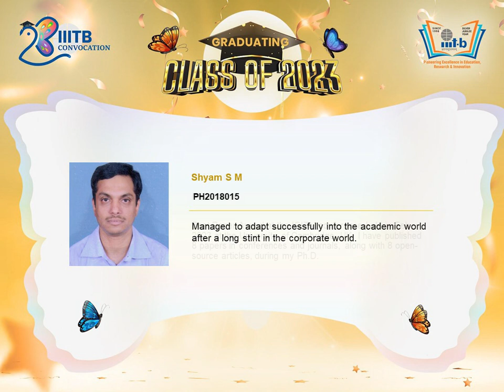23rd Convocation of IIIT-Bangalore-Class of 2023